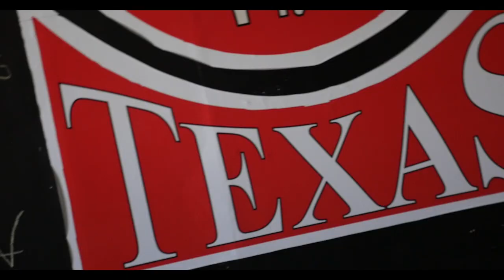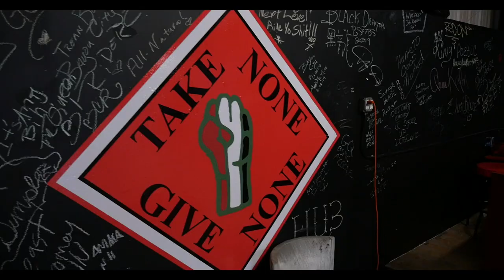NeekDaSkittz- Dangerous Man ft. Deadendd Redd (prod.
Thank You To ChosenFewMC for making This Song The Houston Chapter's Song💯

Single Off The Album
"Letters From The Asylum"